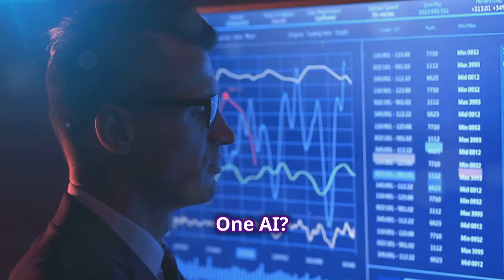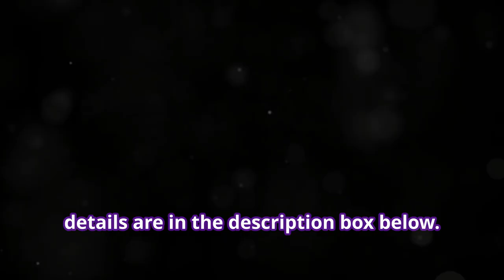Revolutionize Your Sales with One AI! 🚀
Ready to revolutionize your sales? Meet One AI, the game-changing tool that will take your sales to the next level! Say hello to increased conversions, improved customer engagement, and skyrocketing revenue with just one AI solution. Let's transform your sales strategy together!

➡️Free Make Money Online eBook

✅Recommended tutorials: ⭐💥
 • These Websites will Get You Free MASS...
 • THIS WORKS! Turn Viral YouTube Videos...
Timestraps
00:00 Intro